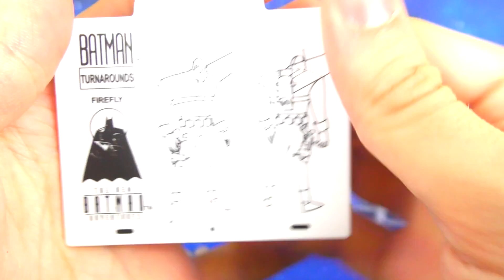DC Collectibles Batman Animated Series New Adventures Firefly Action Figure Review Recensione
DC Collectibles Batman Animated Series New Adventures Firefly Action Figure Review Recensione DC Collectibles Batman Animated Series New Adventures Firefly Action Figure Italiano

▼▼▼ AMICI ▼▼▼